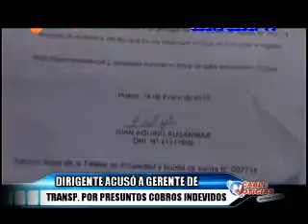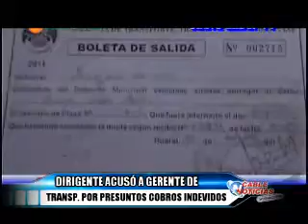HUARAL 24 ENERO ACUSACION